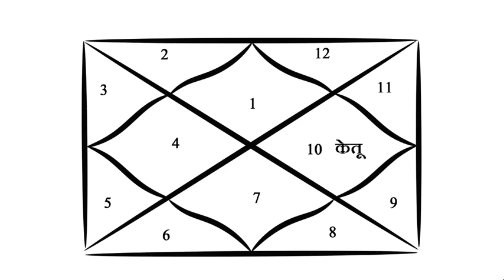ketu in 10th house | ketu in tenth house | ketu 10th house lal kitab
ketu in 10th house | ketu 10th house | ketu in tenth house | ketu 10th house lal kitab

ketu in 10th house and rahu in 4th house

🔸Book Consultation call/whatsapp now - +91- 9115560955 , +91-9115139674

 / yogeshsharma7511